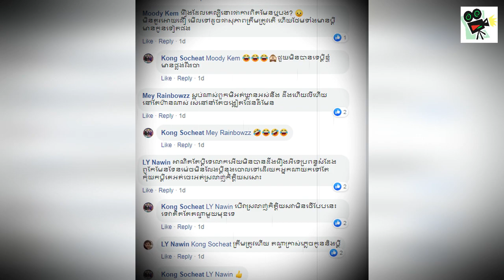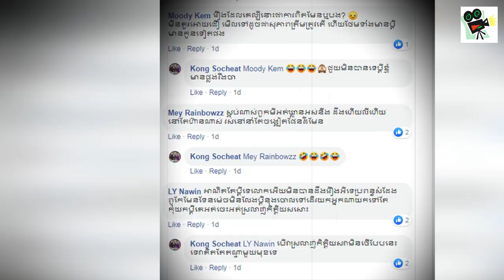​ក្តៅៗ ក្រោយមានរឿងអាស្រូវ ជា វិបុល ហាក់ស្រឡាញ់ គង់ សុជាតិ លើសដើម ព្រោះ..., Khmer News, Stand Up